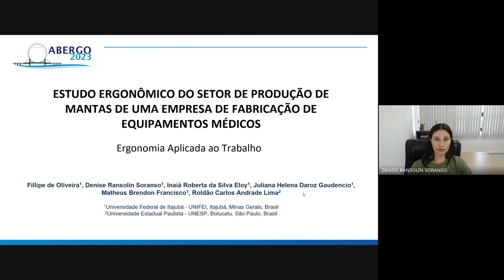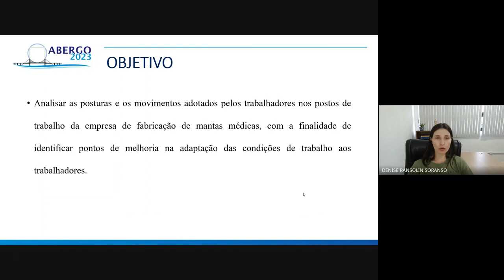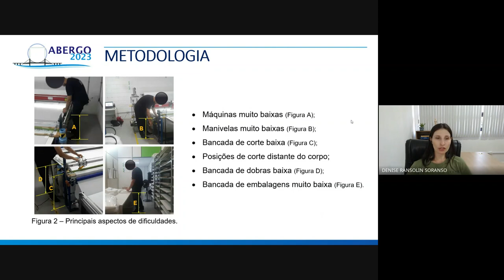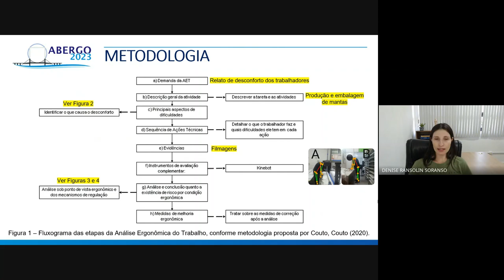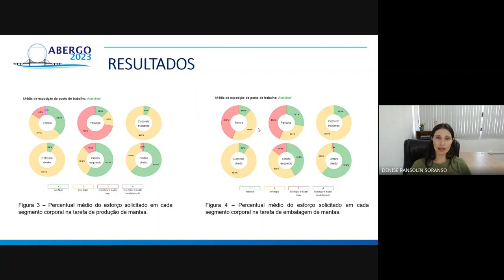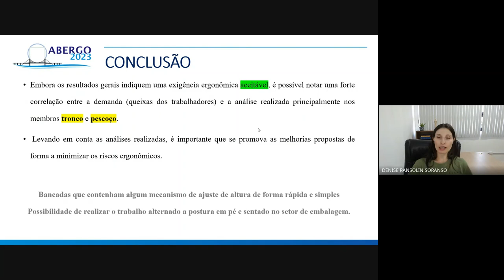ESTUDO ERGONÔMICO DO SETOR DE PRODUÇÃO DE MANTAS DE UMA EMPRESA DE FABRICAÇÃO DE EQUIPAMENTO MÉDICO